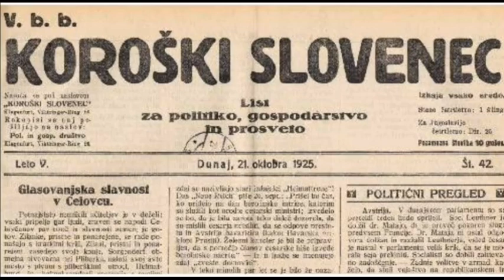Kakšen je bil položaj slovenskih manjšin